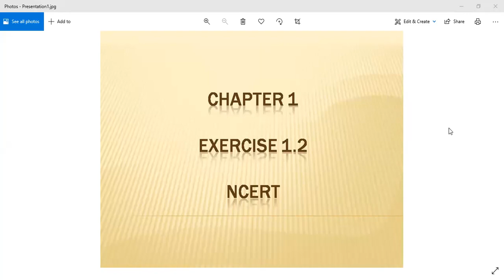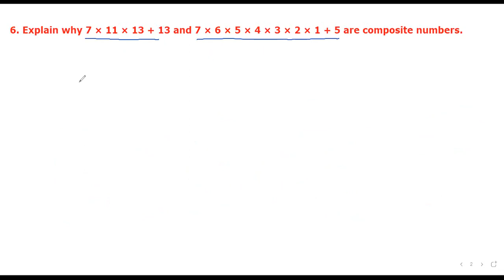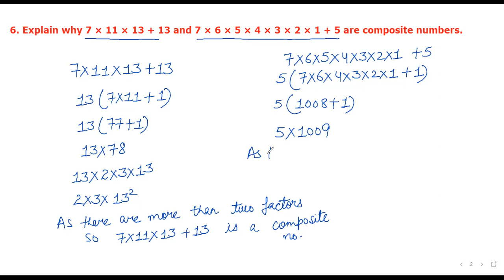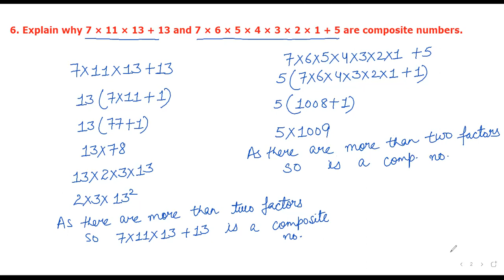CLASS 10 MATH NCERT CHAPTER 1 EXERCISE 1.2 Q5 TO Q7